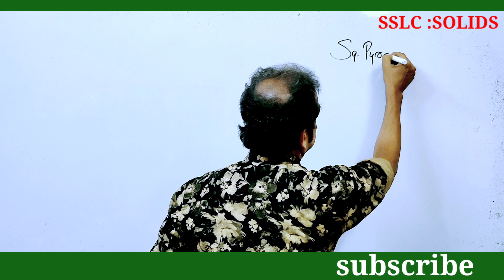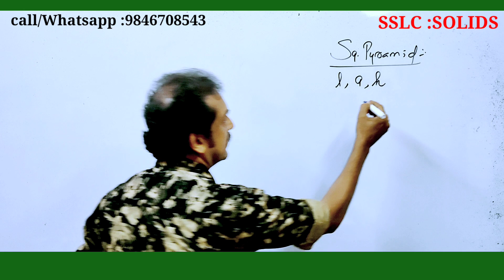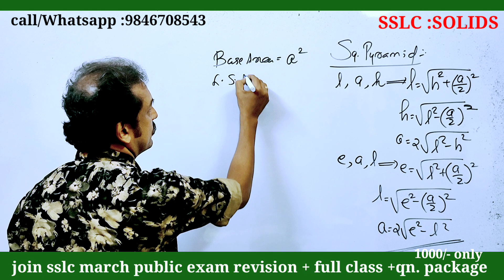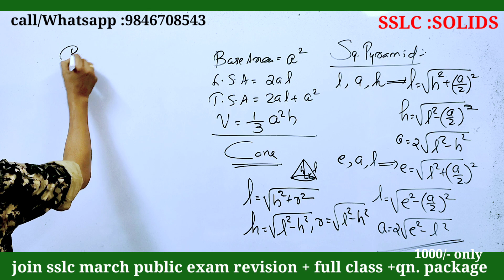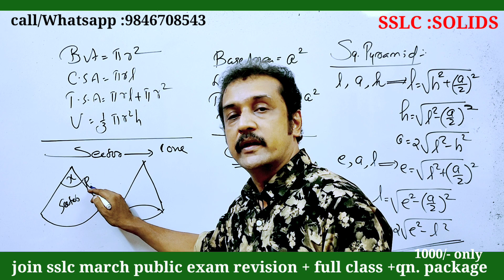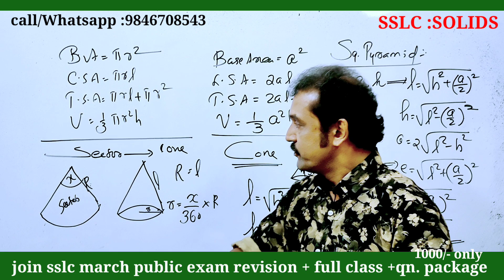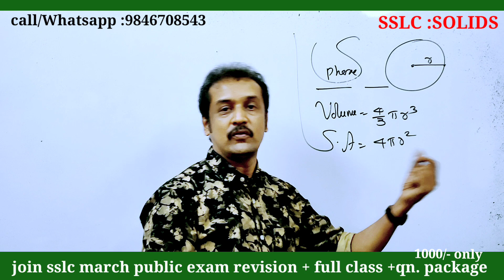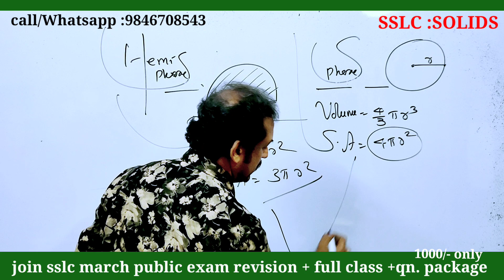sslc|maths | സമവാക്യങ്ങൾ പഠിച്ച ഫുൾ മാർക്ക് വാങ്ങാം | Kerala 10th Christmas exam classes